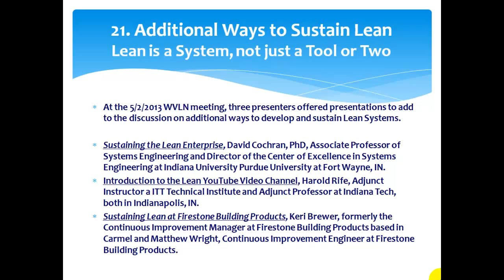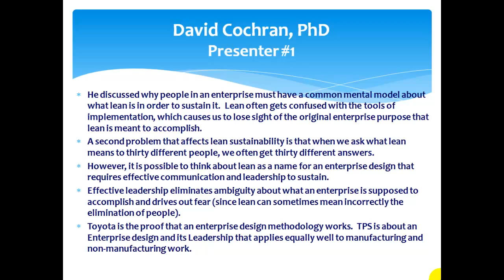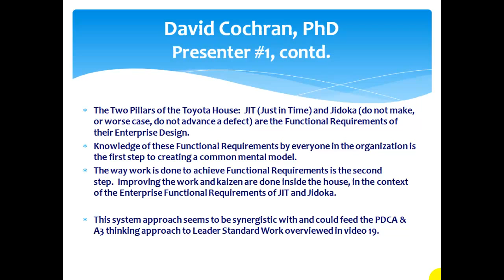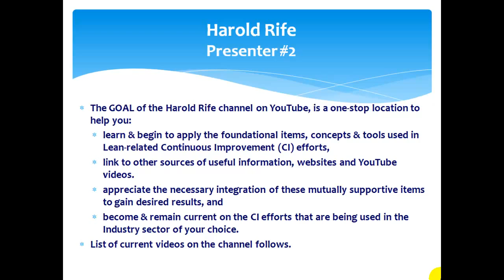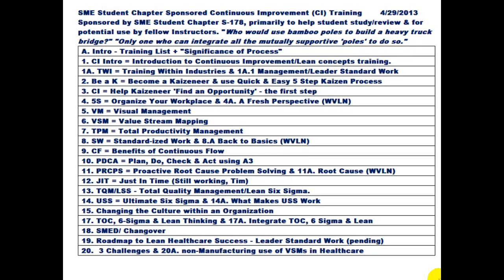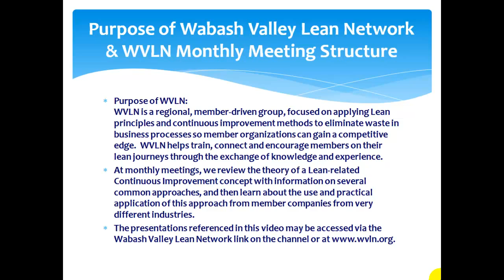21 Additional Ways to Sustain Lean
This video references 3 presentations at the 5/2/2013 WVLN meeting to help Sustain Lean. 1. Sustaining the Lean Enterprise by David Cochran, PhD, 2. Introduction to the Lean YouTube Video channel by Harold Rife and Sustaining Lean at Firestone Building Products by Keri Brewer and Matthew Wright.   These presentations may be accessed via the Wabash Valley Lean Network link on the right side of this page.